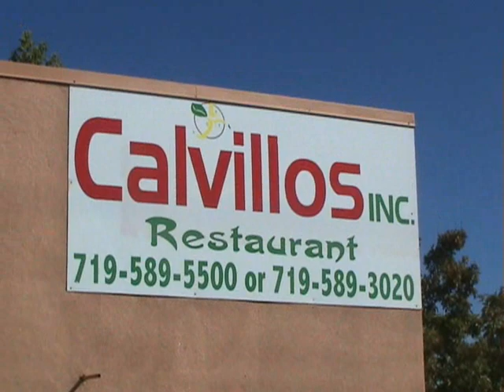Colorado; death by auto; Murphy's Hole; Johnny Rambo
Colorado vacation, 2014